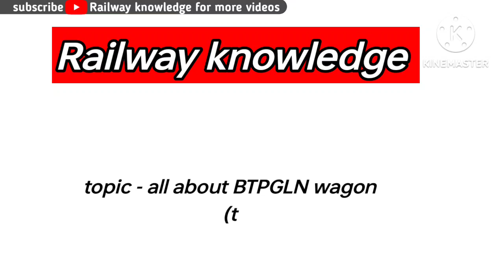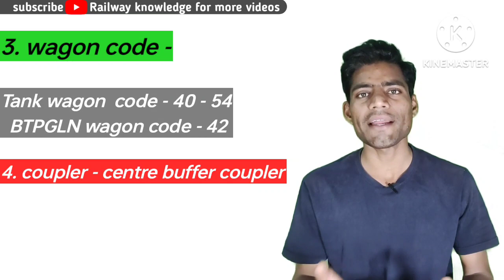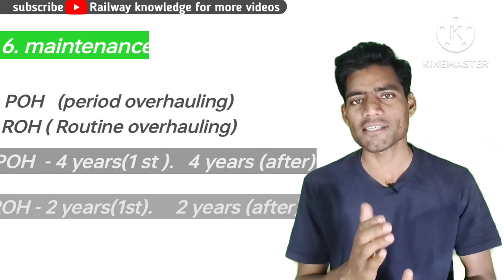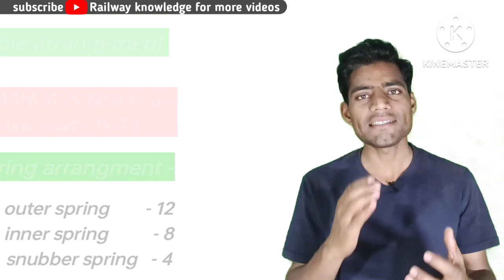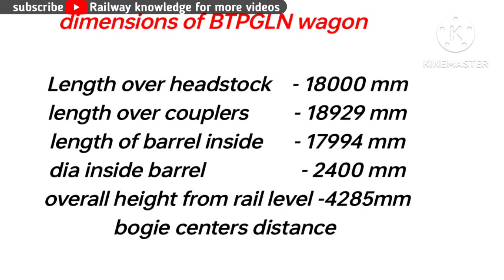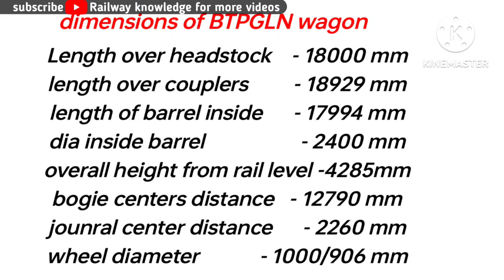BTPGLN wagon in Indian railway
इस वीडियो में BTPGLN वैगन के बारे में बताया गया है